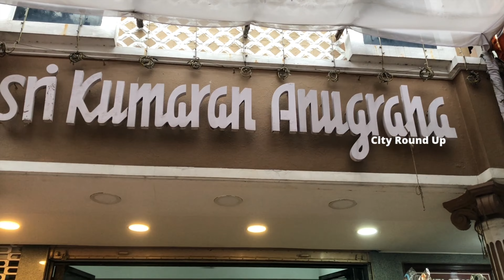New Golu Doll Collections / Navarathri Golu Collections / Golu Bommaigal / Sri Kumaran Anugraha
This video shows 2022 Collections of golu dolls put up as exhibition cum sale in Sri Kumaran Anugraha Kalyana Mandapam

Address:
No 45, Arya Gowda Road,AGS  Colony,
Vivekanandapuram, West Mambalam, Chennai, Tamil Nadu  - 600033